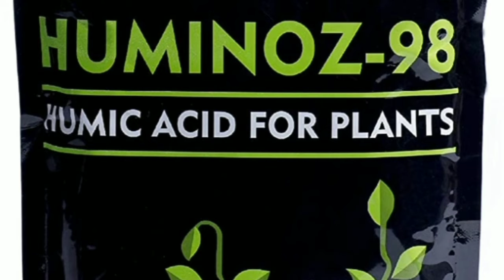പഴചെടികൾ ഇങ്ങനെ നട്ടാൽ ചുവട്ടിൽ നിന്നും കായ്ച്ചു തുടങ്ങും ശെരിയായ രീതിയിൽ പഴചെടികൾ നാട്ടുവളർത്താം